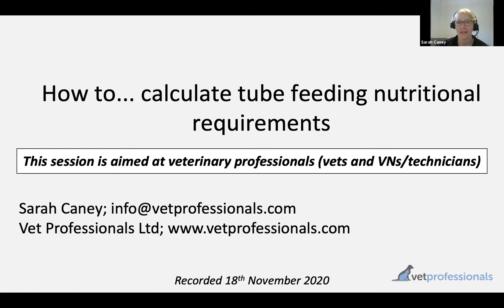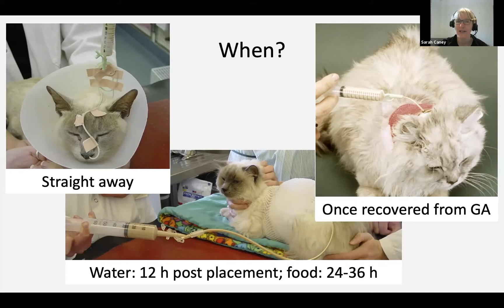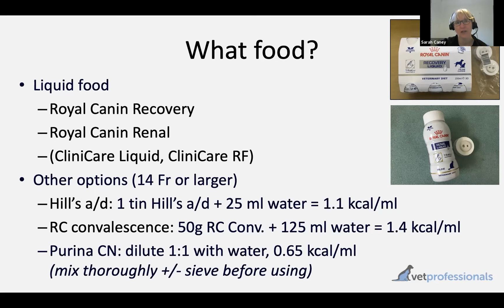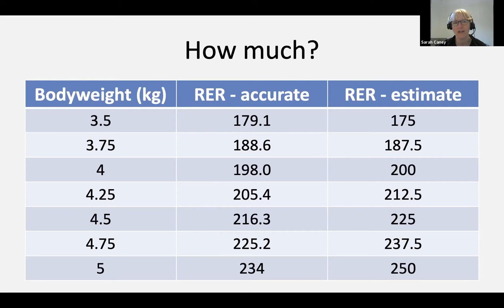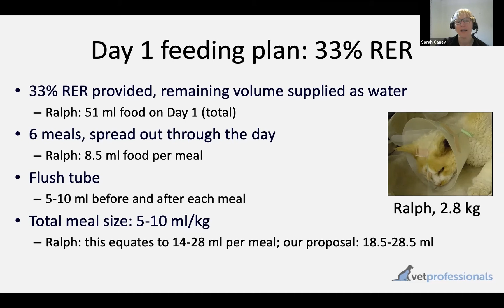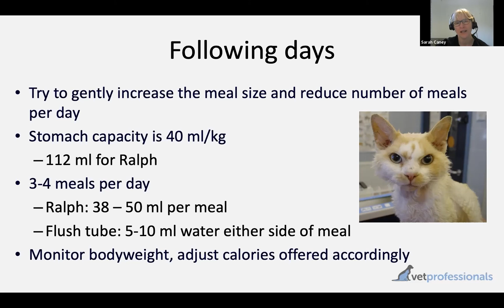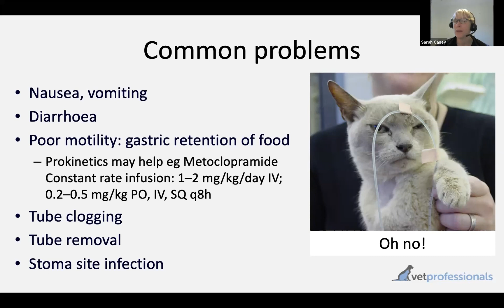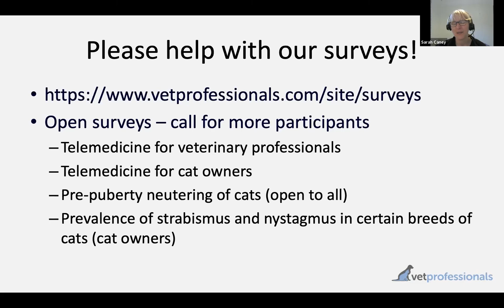How to… calculate tube feeding nutritional requirements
In this 17 minute webinar, Dr Sarah Caney explains how to calculate resting energy requirements in cats and how to plan the first few days of tube feeding support.